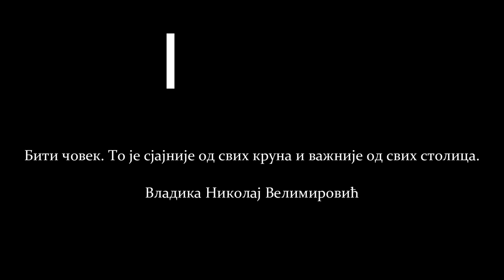ВИД ЛУКОВИЋ - БОГАТАШ СА ГОЛИЈЕ × Vid Luković - Bogataš sa Golije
Подржите наш канал тако што ћете нас запратити или уколико желите да помогнете наш рад, можете нам се јавити на наведени мејл.

Уколико Вам вам се допадају поучне приче са нашег канала, запратите нас и поделите пријатељима, трудимо се да здраву информацију, храну за дух што би се рекло, допремимо у најлепшем светлу на вашим екранима.

У животу модерног човека ретко ћемо наћи људе који су себе и породицу обезбедили тако да не буду зависни од новца и од овог робовласничког система, од трговнских ланаца, од плата, пензија од милост и немилост државе и мира у њој..
Производити сам своју храну, имати свој извор воде, чист ваздух, своје животиње,свој хлеб, коње за јахање и преко свега тога седморо деце, ВАУ, какво Богатство.

Вид Луковић, један од три браће којег је како сам каже Господ вратио из проклете туђине, те на Голији живи слободан живот, пуним плућима и раширених крила. Једино што му фали понекад како каже то су људи, сељаци али такође нам рече "много се тога изгубило у данашњем човеку. Поштовања више нема, срама нема, образа нема. Данас ти више не можеш да седнеш или станеш да попричаш минут са човеком ако нема неког интереса. То је за мене највећа болест."

Из живота овог човека и мудрости његове поуку и поруку смо добили, а то је да се од модерног робовања може побећи само на свом комаду земље. Побећи од сталног гледања на сат, од будилника, од аутомобила, од гужве, буке, од короне, од болесне хране трговинских ланаца, од градског лудила и бетона, и још много других гадости које доноси болестан живот  по градовима..

ЧОВЈЕК ЗА КОЈЕГ ЈЕ НОВАЦ БОГАТСТВО, ТОМ ЧОВЈЕКУ ХРИСТОС НЕ МОЖЕ БИТИ БОГ.

Господ с' вама !